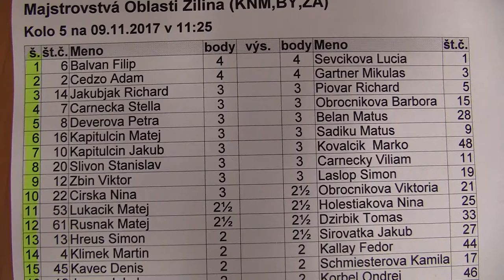5.10. Nina Čírska - Viktória Obročníková 0:1